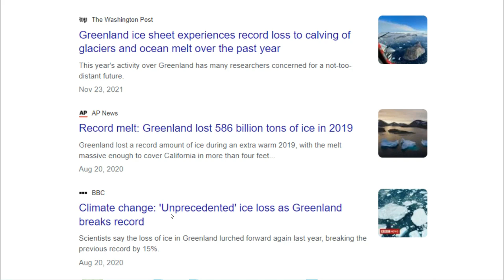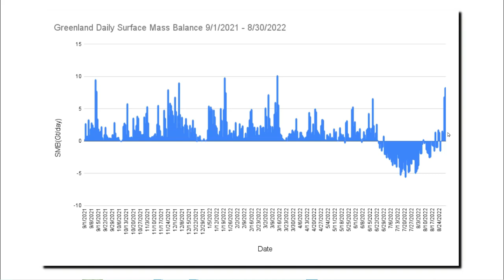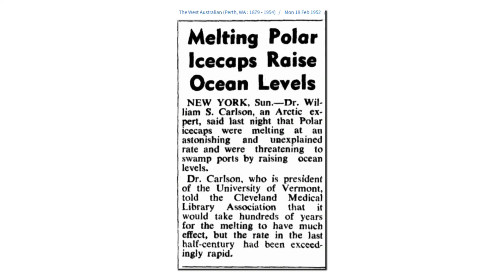Greenland Reporting Meltdown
The press is recycling the same Arctic melting story from seventy years ago. The only difference is that in 1952 there actually was some truth to what they were saying.